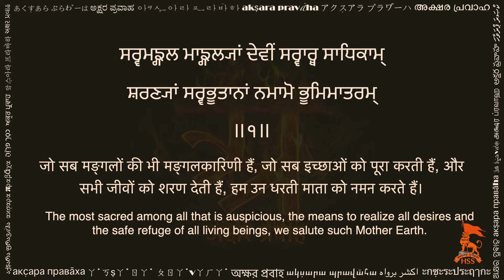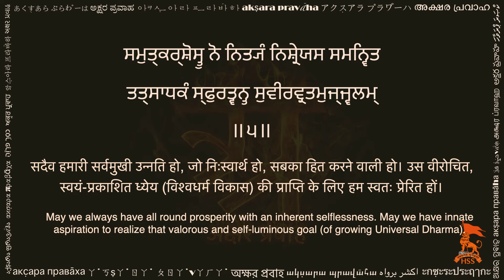ਹਿਨ੍ਦੂ ਸ੍ਵਯੰਸੇਵਕ ਸਙ੍ਘ ਪ੍ਰਾਰ੍ਥਨਾ (हिन्दू स्वयंसेवक सङ्घ प्रार्थना गुरुमुखी, HSS Prarthana Gurmukhi)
This beautiful prayer is from one of the largest Hindu volunteer organizations outside Bhārata (India): ਹਿਨ੍ਦੂ ਸ੍ਵਯੰਸੇਵਕ ਸਙ੍ਘ (hindū svayansēvaka saṅgha) or simply HSS. The prayer is popularly known as ਹਿਨ੍ਦੂ ਸ੍ਵਯੰਸੇਵਕ ਸਙ੍ਘ ਪ੍ਰਾਰ੍ਥਨਾ (HSS Prārthanā). It is recited at almost all regular meetings and special events of the organization. The organization ਹਿਨ੍ਦੂ ਸ੍ਵਯੰਸੇਵਕ ਸਙ੍ਘ (HSS) aims to learn, practice and promote the ageless and timeless values of our rich culture and heritage. The activities and programmes of HSS develop, in its members, both a love for Bhārata as the Holy Land of the Hindus and the spirit of eternal Hinduism which means love for the whole of humanity regardless of race, country, nationality, religion, sect, faith, caste or creed. All these elements are visible in this prayer -- seeking blessings from Mother Earth and Paramātmā (the Supreme Self). This spirit enables its members to become better and more useful citizens where ever they live. Many people also refer to this song by its opening verse, i.e., ਸਰ੍ਵਮਙ੍ਗਲ ਮਾਙ੍ਗਲ੍ਯਾਂ ਦੇਵੀਂ ਸਰ੍ਵਾਰ੍ਥ ਸਾਧਿਕਾਮ੍ (sarva mangal maangalyaam devim sarvartha saadhikaam).

This video is shared with a hope to help readers of Gurmukhi script. You can practice this by reciting along the text and audio. Hope this helps in your sadhana.

Please share your comments below, and let us know what other texts would you like to see in Gurmukhi.